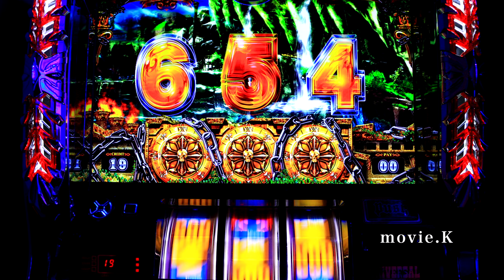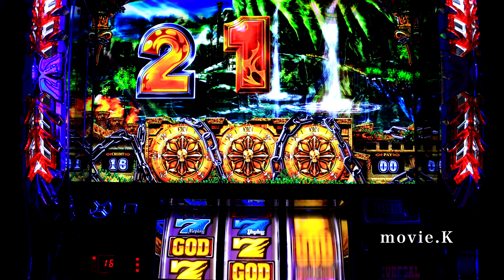違和感 当たりが抽選されてない無抽選ゾ－ンwアナザーゴッドハーデス パチスロ設定6死神冥王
※私物台は60台、バジリスク絆、アナザーゴッドハーデスが2台、魔法少女まどか☆マギカ(初代)、まどマギ2、番長3が2台、サラリーマン番長(サラ番)、HEY鏡(ヘイカガミ)、政宗2、ミリオンゴッド神々の系譜Zeus、ミリオンゴッド神々の凱旋、番長2が2台(操パネルと轟パネル)アナザーゴッドポセイドン、黄門ちゃま喝、ハイスクールフリート(ハイフリ)、ガルパン、コードギアスR2、戦国無双(初代)緑ドンviva情熱南米.緑ドンviva2、赤ドン雅、バジリスク2、バジリスク3、パチンコ バジリスク弦之助の章、必殺仕事人V、秘宝伝rev、北斗の拳 転生、花のケイジ(～天を穿つ戦槍～)エヴァ勝利への願い、初代番長、初代吉宗、盗忍！剛衛門、聖闘士星矢　海王覚醒SP,鬼の城、ドンチャン祭り、リゼロ、聖闘士星矢　海皇覚醒が２台、番長A、アナザーゴッドハーデス 冥王召喚、サラ番2、ギルティークラウン,秘宝伝太陽を求める者達、初代リンかけ、まどマギ３叛逆の物語.吉宗3.海物語，絆2その他